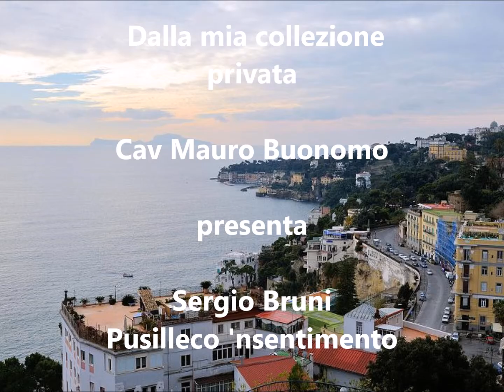Cav Mauro Buonomo presenta Sergio Bruni Pusilleco 'nsentimento